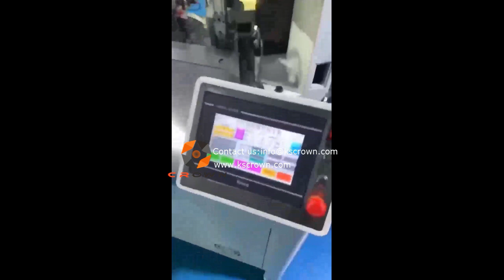Cable double-end number tube inserting thermal-transfer printing and crimping machine - Suzhou Crown